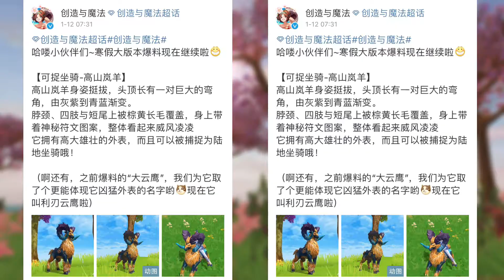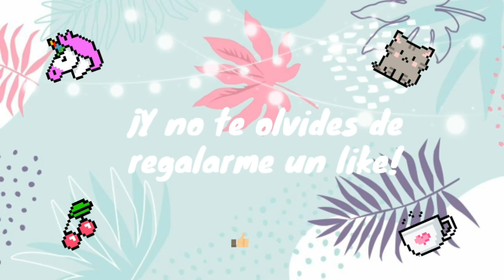NUEVA MONTURA TERRESTRE | Utopia Origin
Aquí volvemos con más info, esta vez sobre la nueva montura terrestre. ¡Espero que les guste el video! ^^

// Encuéntrame en Utopia Origin //
Server: PVE (US) 701
IGN: •Violeta•

// Canción utilizada //
♡ Daystar - Sugar Cookie